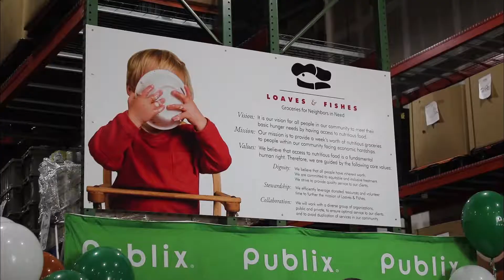Publix donates to Loaves and Fishes during summertime crunch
As part of the supermarket chain's $5 million commitment to alleviate hunger across the country, the Mecklenburg County network of food pantries was awarded $20,000. (August 9, 2018)